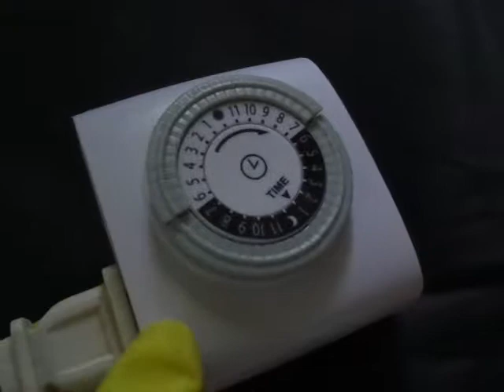MAQ00979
2018-September-7th: From a 64 GB card BN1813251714Z to MP_ROOT to 160ANV01: All four (4) videos MAQ00974, 00975, 00976 and MAQ00979.